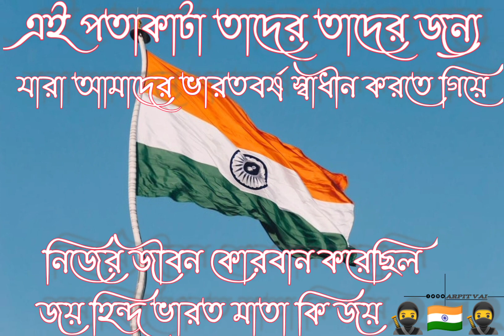এইপতাকাটা তাদের জন্য যারা আমাদের ভারতবর্ষ স্বাধীন করতে গিয়ে নিজের জীবন কোরবান করেছিল🥷🇮🇳🥷15august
এই পতাকাটা তাদের তাদের জন্য যারা আমাদের ভারতবর্ষ স্বাধীন করতে গিয়ে নিজের জীবন কোরবান করেছিল জয় হিন্দ ভারত মাতা কি জয়